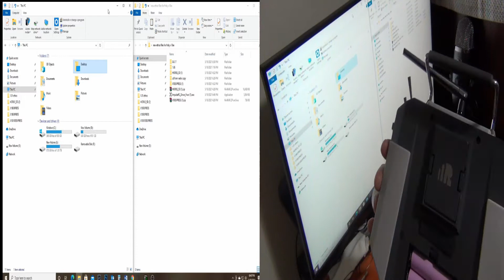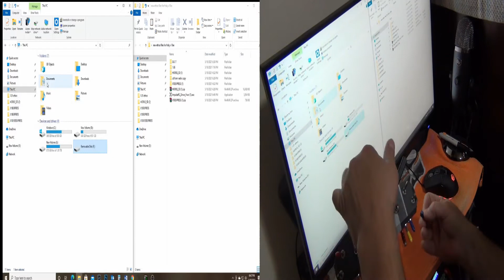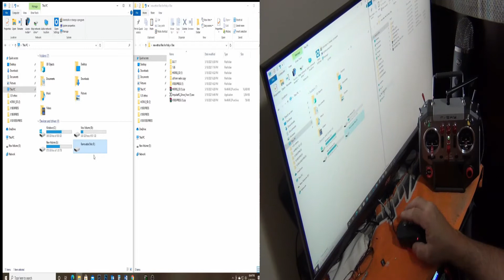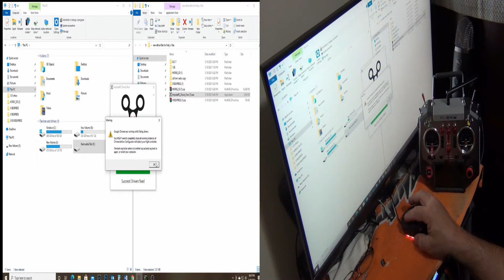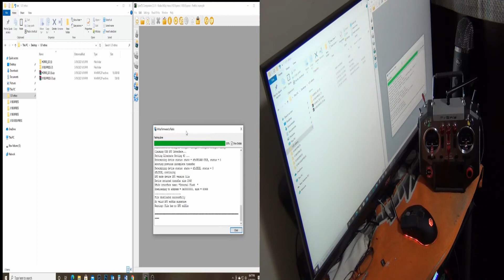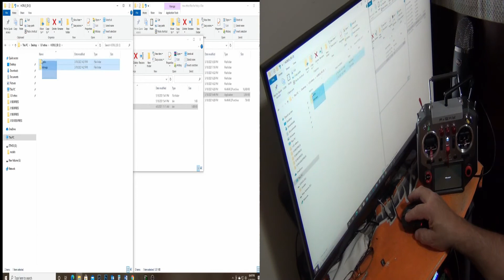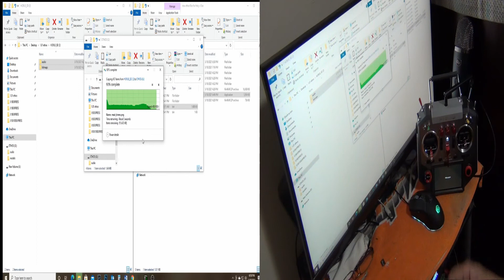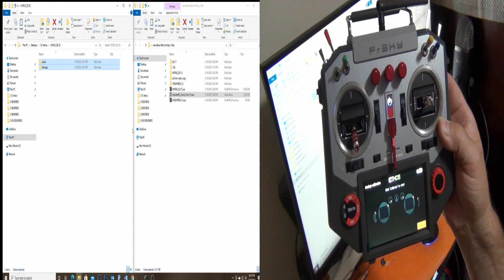loading ETHOS on a frsky x10s express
loading ETHOS on a frsky x10s express, and sorry i use the word horus a few times, but i meant ETHOS, hope this helps someone out, i had the worst time getting it right, i have a few bugs but it loaded